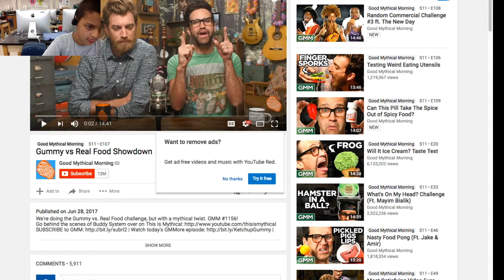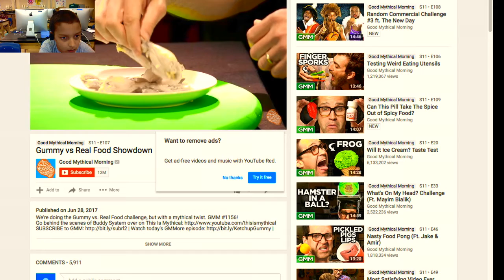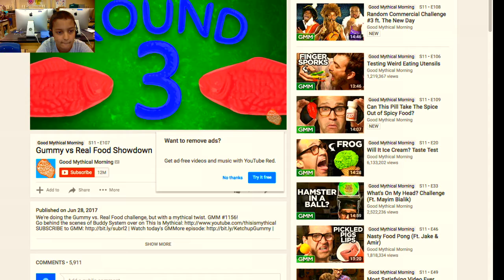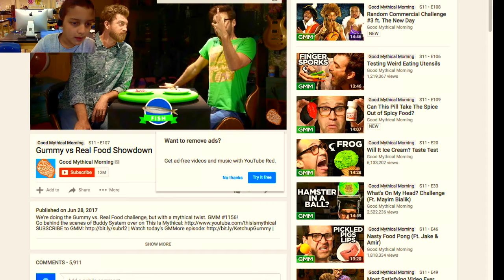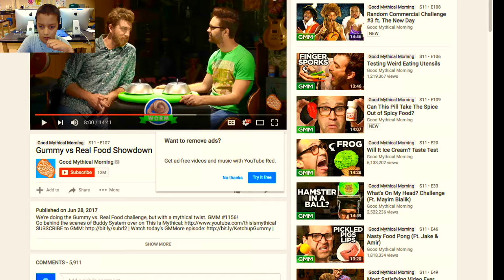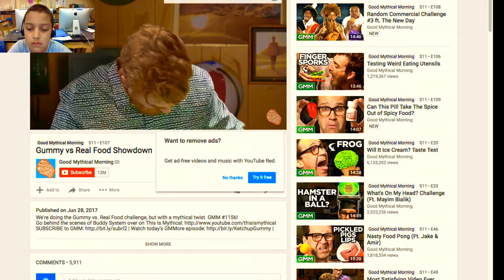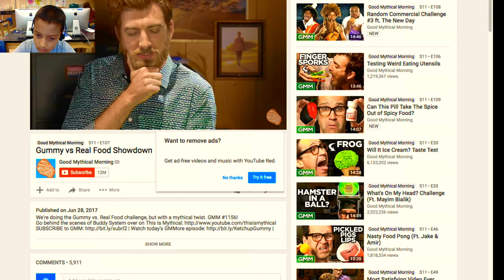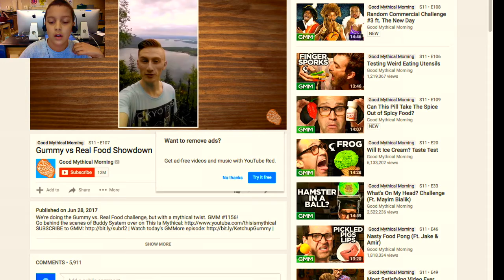GMM Reaction (My First Video)